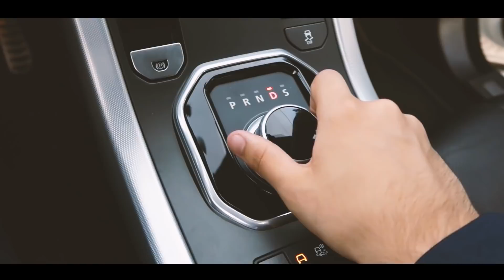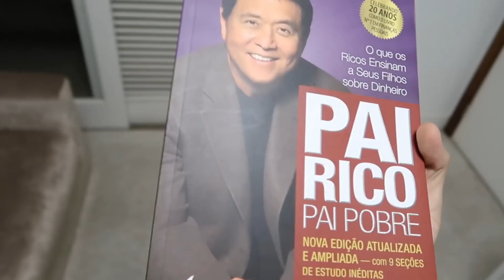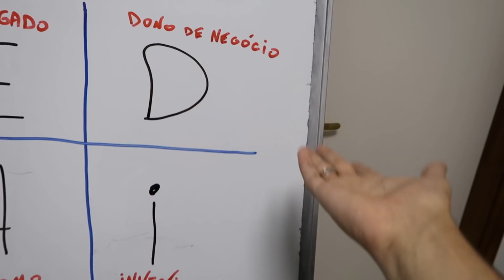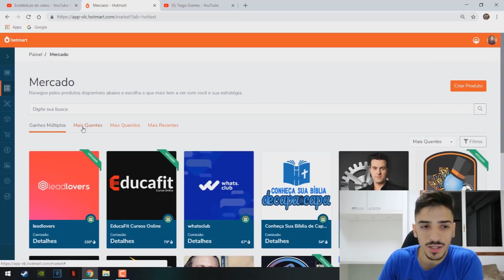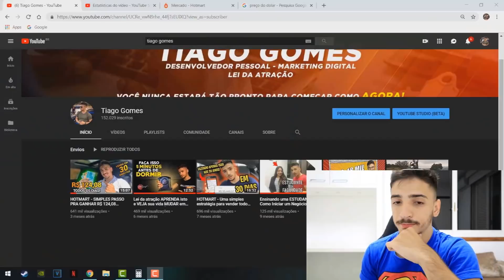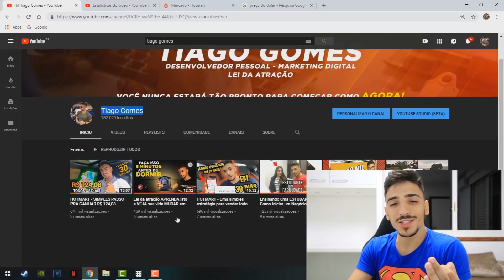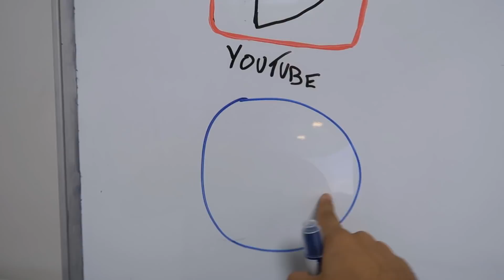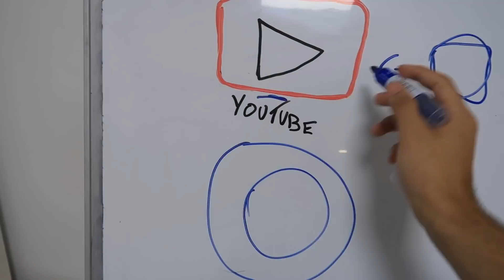Como eu construi 4 fontes de renda aos 20 anos na internet! (De R$ 1.000 a R$ 10.000 mês! ) HOTMART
Neste video mostro minha 4 fontes de renda e como faço para ganhar dinheiro na internet de forma simples.